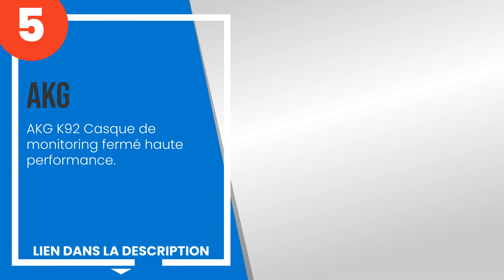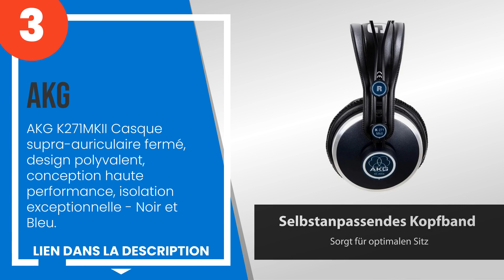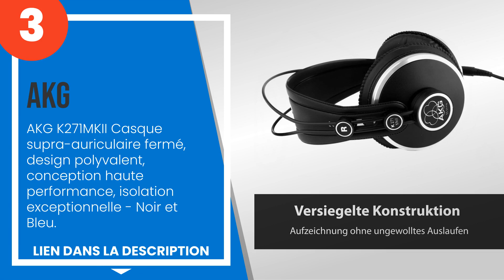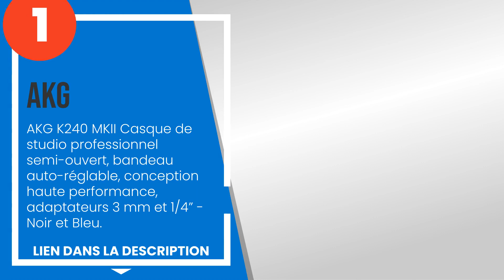Les 5 meilleurs écouteurs AKG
1) AKG K240 MKII Casque de s... »
2) AKG K-701 Casque filaire ... »
3) AKG K271MKII Casque supra... »
4) AKG K52 Casque de monitor... »
5) AKG K92 Casque de monitor... »

✋ Voici les 5 meilleurs écouteurs akg, disponibles sur le marché.

00:00 - Introduction
00:08 - 5) AKG K92 Casque de monitoring fermé haute performance.
00:52 - 4) AKG K52 Casque de monitoring fermé haute performance.
01:34 - 3) AKG K271MKII Casque supra-auriculaire fermé, design polyvalent, conception haute...
02:21 - 2) AKG K-701 Casque filaire Hi-Fi Diaphragme double couche Coussinets ”3d-form” Câb...
03:00 - 1) AKG K240 MKII Casque de studio professionnel semi-ouvert, bandeau auto-réglable,...